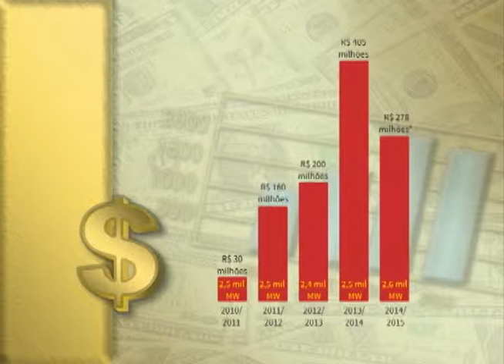Início do horário de verão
O horário de verão começou no domingo, há quem goste dele e há quem não goste. Já que é difícil conciliar, veja o que fazer pra ajudar o organismo a se adaptar na reportagem de Thatiana Freitas.